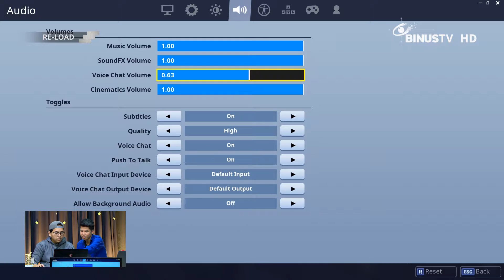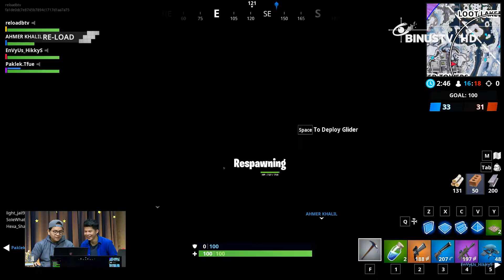Gabung Bersatu Squad Beraksi di FORTNITE! | Walkthrough Gameplay | RE-LOAD: GAMES ON REVIEW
Gabung bersatu squad beraksi di Fortnite!
Yuk bareng nonton walkthrough gameplay-nya!
Pengen liat banyak gameplay seru yang up-to-date?
Ditambah info-info menarik seputar PC Game, Mobile Game dan masih banyak lagi?
Di RE-LOAD pasti smart viewers bakalan dapat semua itu!
Gabung yuk di RE-LOAD: Games On Review setiap Rabu pk. 19:40 WIB!